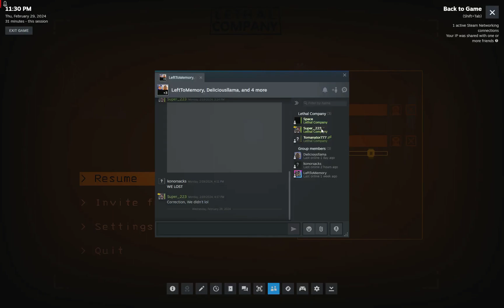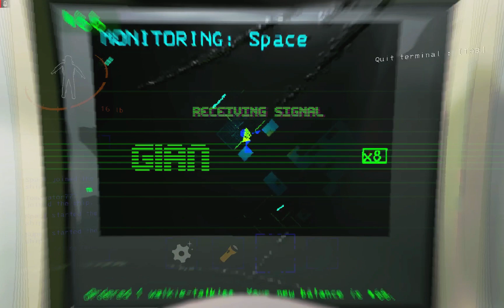A Series of Lethal Events: Part 18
PC Apps, Motorboating Mines, Sniper Monkey, and how to make half of a friend!